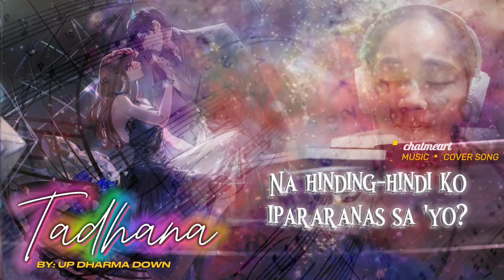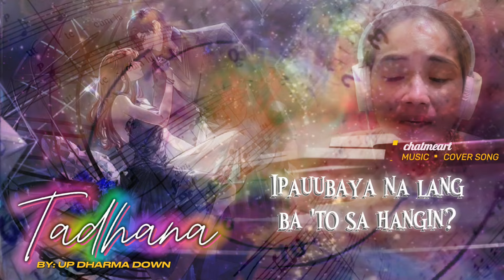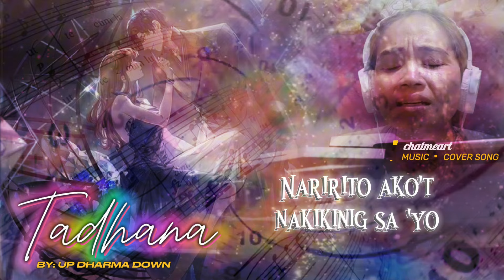"TADHANA" BY UP DHARMA DOWN (UDD) MUSIC || COVER SONG BY ChatMeArt♡ [LYRIC VIDEO]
"TADHANA" BY UP DHARMA DOWN (UDD) [LYRIC VIDEO]

MUSIC ▪︎ COVER SONG by ▪︎ChatMeArt♡

Lyrics:

Sa hindi inaasahang
Pagtatagpo ng mga mundo
May minsan lang na nagdugtong
Damang-dama na ang ugong nito

'Di pa ba sapat ang sakit at lahat
Na hinding-hindi ko ipararanas sa 'yo?
Ibinubunyag ka ng iyong matang
Sumisigaw ng pagsinta

Ba't 'di papatulan ang pagsuyong nagkulang?
Tayong umaasang hilaga't kanluran
Ikaw ang hantungan, at bilang kanlungan mo
Ako ang sasagip sa 'yo, whoa-oh

Sa'n nga ba patungo?
Nakayapak at nahihiwagaan
Ang bagyo ng tadhana ay
Dinadala ako sa init ng bisig mo

Ba't 'di pa sabihin ang hindi mo maamin?
Ipauubaya na lang ba 'to sa hangin?
'Wag mong ikatakot ang bulong ng damdamin mo
Naririto ako't nakikinig sa 'yo

Oh-whoa, oh-whoa, oh-whoa, oh
Oh-whoa, oh-whoa, oh-whoa
Oh-whoa, oh-whoa, oh, oh-whoa
Oh-whoa, oh-whoa

Meaning Interpretation of Tadhana by Up Dharma Down

The song "Tadhana" by UDD (Up Dharma Down) speaks of unexpected meetings, lingering pain, and the twists of fate that bring people together. The song's title "Tadhana" is a Tagalog term that can be translated to "destiny" or "fate" by highlighting the serendipitous encounter of two people and the strong attraction they have for each other. It conveys this connection by stating that they "feel the vibrations" between them.

As the song continues talks about the emotional frustration of feeling like they have done everything they can to demonstrate their feelings to the one they love, but it still feels like it is not enough. The need to take a chance and pursue this love despite the many risks involved.

In the final verse continues to explore the uncertainty and mystery that comes with love, depict a journey into the unknown, where everything is uncertain, but willing to face these challenges to help the one they love.

Overall, "Tadhana" is a song about taking a leap of faith, the yearning for love, and the hope that it brings. Encourages the listener to be brave, to pursue what they want, and ultimately to be a safe space for the person they love.

This meaning interpretation was written by AI.

using CanvaPro, Capcut, Pinterest

Thank you everyone for listening 🎧🎼🎵🎶

▪︎ChatMeArt♡
🎧Arts&Music🎶